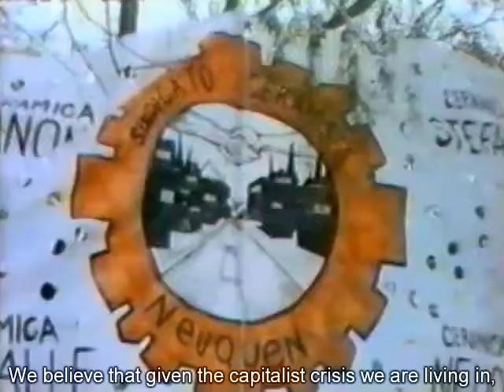CLAVES 10 Block 4 - English Subtitles